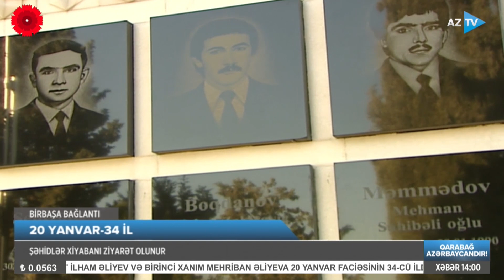Şəhidlər Xiyabanı ziyarət olunur - BİRBAŞA BAĞLANTI